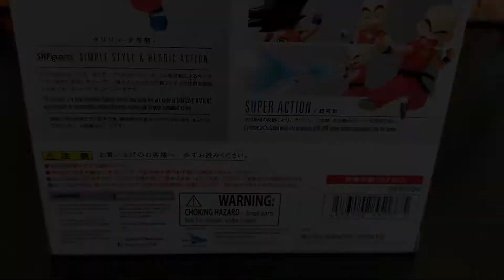S.H. Figuarts Kid Krillin Unboxing : Dragon Ball Bandai Tamashii Nations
Hello Everyone, In this video I will be unboxing the S.H. Figuarts Kid Krillin from Bandai Tamashii Nations. I will be showing the accessories & poses for this figure.

If you want to see more of my Dragon Ball Figure Collection Follow me on,

Hope you enjoy and I'll see you in the comments,